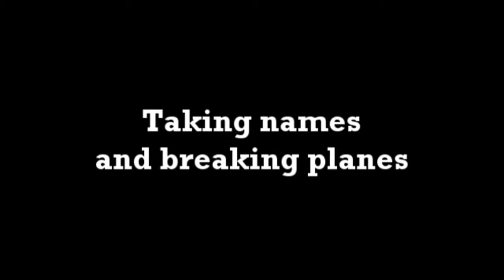War Thunder: F2A-3 Buffalo - Taking names and breaking planes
Carrying on with the low tier American planes, the F2A-3 Buffalo is quite the opposite from its P-36A Hawk counter-part. While it boasts devastating firepower in the form of four fifty calibre machine guns, and a high top speed for its tier, it lacks the manuveurability of the other planes at its tier. Hence, you need to line up your targets early on, making a fast and accurate attack on your opponent before flying away.

This arcade mode Ground Strike gameplay on Alpine Meadows demonstrates how the Buffalo can be used effectively so long as you choose your fights early on.